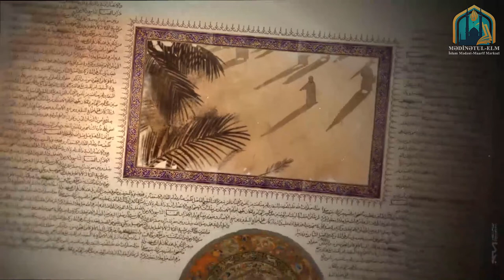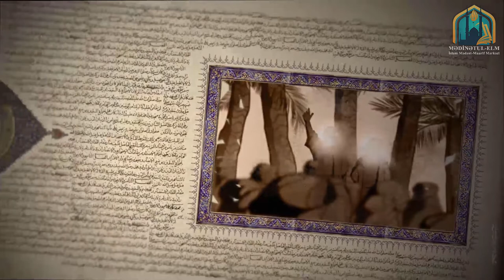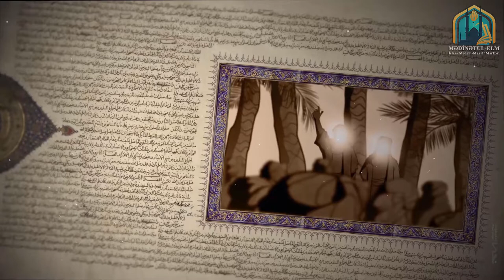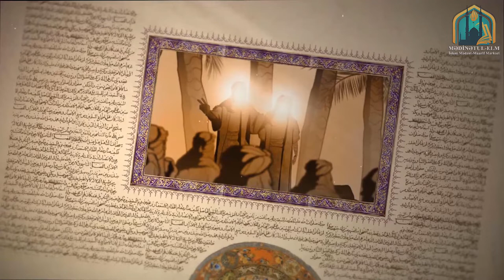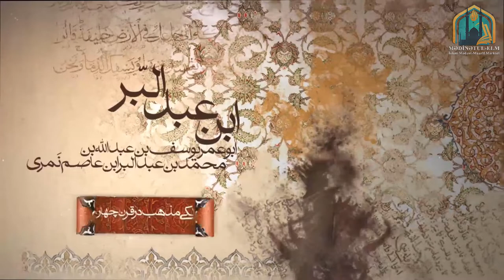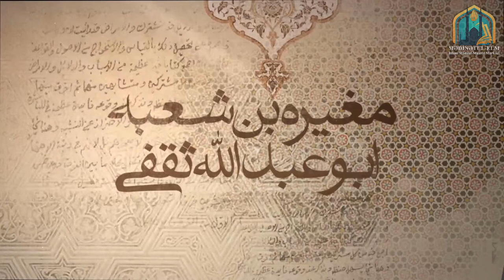Qədir-xum hadisəsi Əhli sünnə alimlərinin nəzərində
"Mədinətul Elm Hövzəsi" teleqram kanalı olaraq hədəfimiz azəri dilli bacı və qardaşlarımızı dini mövzularda maarifləndirməyə çalışmaqdır.